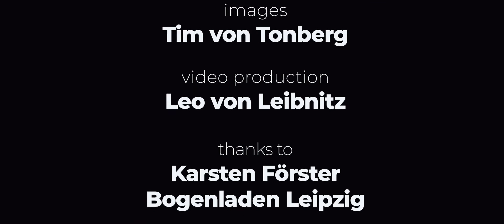PAHL! - Mass Instruction (Official Video)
PAHL! wohnt seit jeher allein.

Jüngst las er in seiner Einöde Schiller. Wilhelm Tell.

Er nahm diese Schrift, und ging damit im Schutze der Dunkelheit in die große Stadt.
Es entstand das neue Video zu MASS INSTRUCTION. Ein Blockbuster. Ein Actionmovie. Ein Thriller.

Zwei Dinge, die PAHL! nicht wusste:

1. Er hat einen bösen Nachbarn, dem es nicht gefällt, was er tut.

2. Besagter Nachbar war in jener Nacht nicht weit.

MASS INSTRUCTION. Der neue Song von @soundofpahl.
OUT NOW.